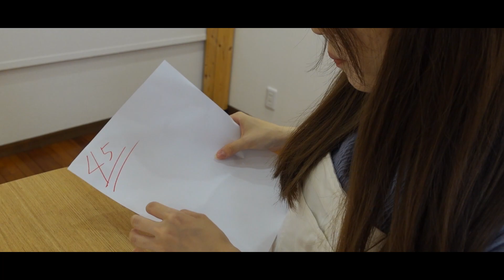友達のママと交換！？もしも100万円でママを交換できたら・・・【寸劇】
今日も動画をみてくれてありがとうございます！
みんなは友達のママと交換したいって思ったことあるかな・・・？

▽【ホラー】私のママはセクシーで恐ろしい殺人犯でした・・・・・・【寸劇】